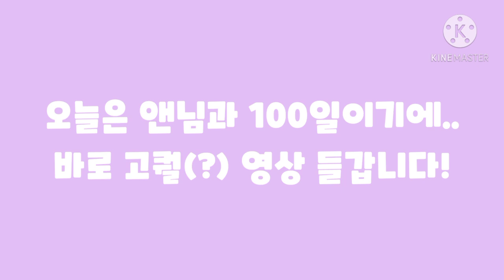[speedpainting/스피드페인팅][축전] 12월 24일 나의 기념일 그리기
안녕하세요 방울입니다!

오늘은 저에게 있어서 가장 좋은날!

바로 저의 앤과 100일이에요!

원래 깊밈인데..

요새 현생에 생각지 못한 일이 있다보니..

해결하느라 급하게 축전만 그렸네요..ㅠㅠ

200일은.. 깊밈 만들어보겠습니다..!

하방님의 네이버카페 (팬카페 x 수다카페 o)